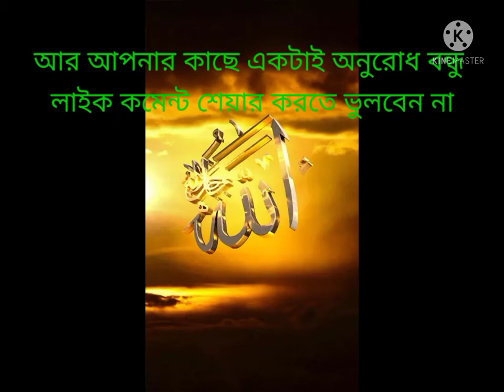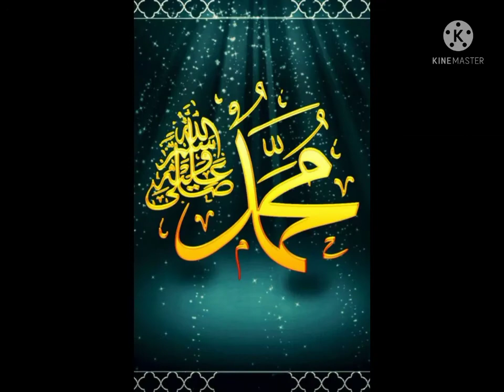সুরাহা ফাতিহা|মধুর কণ্ঠে অসাধারণ সূরা ফাতেহা পাঠ মন জুড়ানো তেলওয়াত শুনলে মনটা মধ্যে শান্তি আসবে।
মধুর কণ্ঠে অসাধারণ সূরা ফাতেহা পাঠ মন জুড়ানো তেলওয়াত শুনলে মনটা মধ্যে শান্তি আসবে শুনে দেখুন তার পর লাইক কমেন্ট শেয়ার করুন বন্ধু রা না লাইক কমেন্ট শেয়ার করতে কবে না কিন্তু শুনুন তেলওয়াত
সুরাহা ফাতিহা